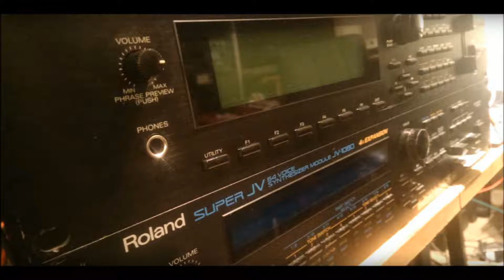The Lab of Something - Cinematic Atmosphere Ambient 80s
Song by Syntza. Dark Cinematic Soundscapes. Done in performance mode and no loops. Instrument used: Roland JV-1080(2)(Strings, Piano, Synths, Bass and Drums) and Roland JV-880(Synths and Drums). EFX used: Roland JV-1080, Zoom 9010, Yamaha SPX-2000, Digitech Studio-quad V2, DBX DDP, Yamaha SPX-990 and Roland SRV-2000. Sequencer by Akai MPC-2500. Recorded by Reaper.